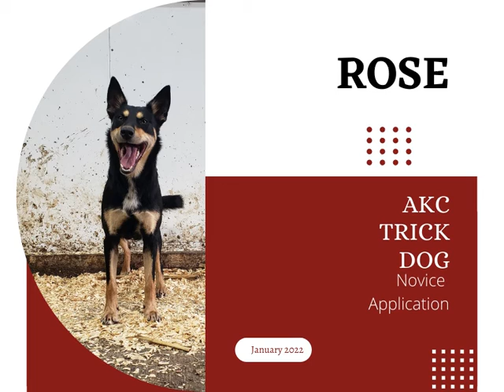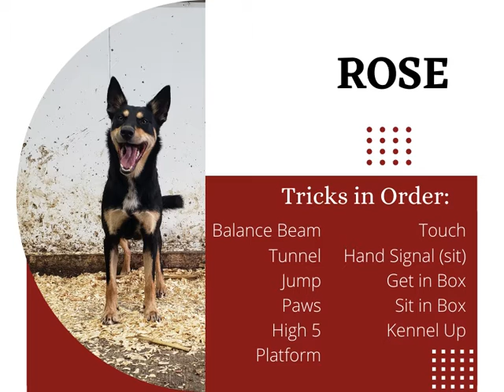Rose AKC Novice Trick Dog Application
Rose works hard moving pigs on the farm; and plays hard learning and showing off tricks.

Rose is a 1 year old working kelpie.   We raise yorks, hamps, and crossbred pigs on our family farm.